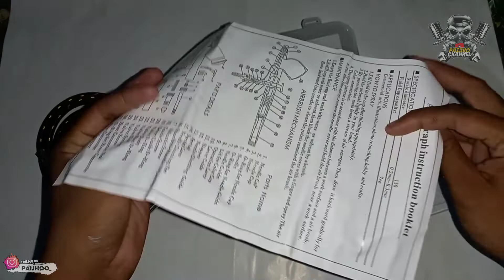UNBOXING & RIVIEW PEN BRUSH KMOON MURAH PAKET HEMAT UNTUK PEMULA || PAIJHO GARAGE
Assalamualaikum wr wb Lurd 😁

Piye kabar e dulurd dulurd semua ? Semoga selalu diberikan kesehatan bagi kita semua untuk beraktifitas sehari - hari 😁
Aamiinnnn.. 🤲

Divideo kali kulo ajeng sharing kalihh dulurd dulurd sekalian tentang UNBOXING & RIVIEW PEN BRUSH KMOON MURAH PAKET HEMAT UNTUK PEMULA || PAIJHO GARAGE

Barang :
PENBRUSH KMOON KOMPLIT 3 NOZZLE + SELANG

Workshop / Lokasi :
NGLEBAK RT03/08 , MUNGGUR , MOJOGEDANG , KARANGANYAR 57752 , JAWATENGAH , INDONESIA .

Oke dulurd dulurd ku Mungkin Cuma ini yang bisa saya Atur ken kalih Panjenengan sedoyo 😁